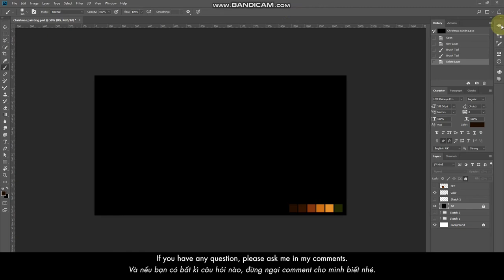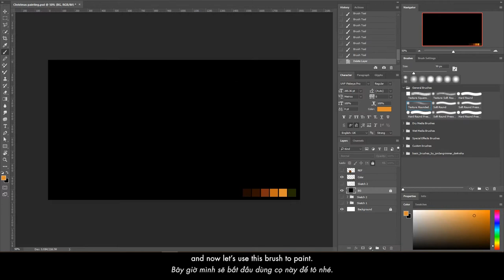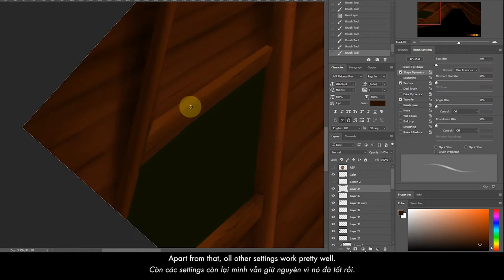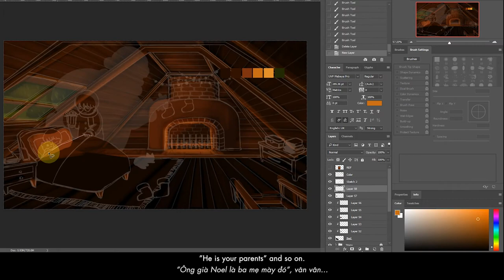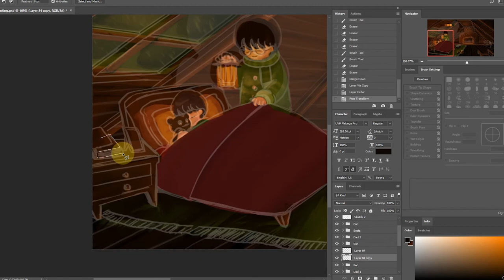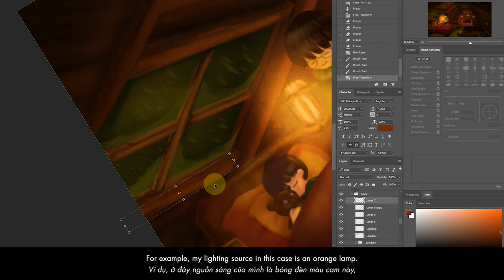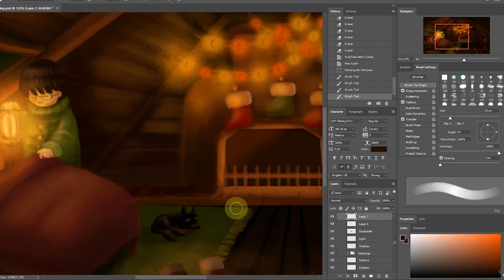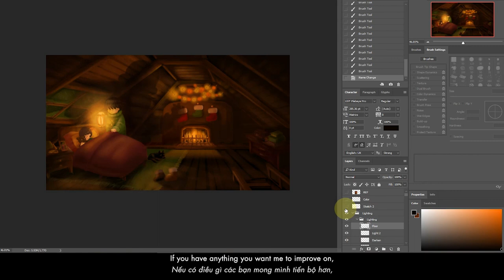Create a simple textured brush | Photoshop Painting Tutorial | "Santa is right beside" painting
Merry Christmas! I hope you had a wonderful holiday!
In this video, I'll showcase how to make a simple, textured brush in Photoshop. It's very quick, and NO custom materials were needed! For demo, I made my brush and used it to make this painting.

Tools:
My tablet: Wacom Intuos Pro (Medium)
My brush: custom brush made with Photoshop default round brush

Music (in chronological order):

1. Return To The Water - Music by Singto Conley
2. Rísa - Music by Singto Conley
3. The Promise - Music by Damien Miles
4. You Are The Stars - Music by Singto Conley
5. Grace & Mercy - Music by Mr. Chase
6. Return To The Water - Music by Singto Conley

Thank you to the creators of these songs. They are amazing!

Timestamps:

00:00 Preview
00:11 Introduction
00:25 STEP 1: Create brush - Open a new document
00:36 Change  Hardness
00:50 Enable Pen pressure
01:01 Add texture to brush
01:14 Test & Adjust brush settings
01:47 Enable Transfer
02:10 Save new brush
02:30 Sketching
02:55 Prepare document
03:40 STEP 2: Coloring - Background
0709: Foreground
10:22 STEP 3: Lighting
15:48 Finish
16:14  End results